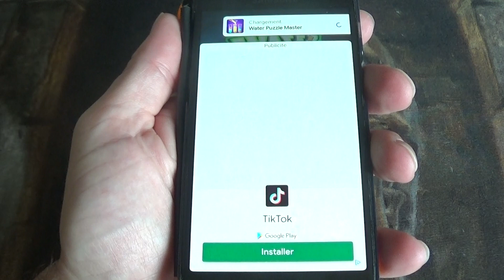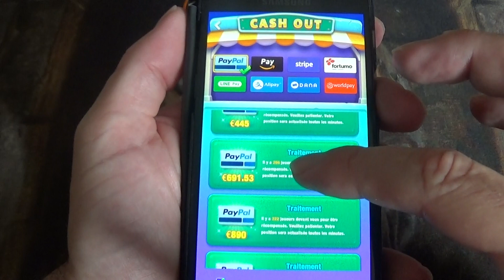Water Puzzle Master, je dépasse le niveau 2000, en direction des 3000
( Attention car cette application ne me parait pas fiable, j'ai fait une vidéo d'explication après 2 mois d'utilisation que vous trouverez au lien ci-dessous

Je vous propose mon point journalier au 14ème jour de l'utilisation de l'application Water Puzzle Master.

J'ai dépassé le niveau 2000 et je dois maintenant atteindre en moins de 7 jours le niveau 3000.

Je vous dis tout sur ma progression ainsi que mes places dans les classements.